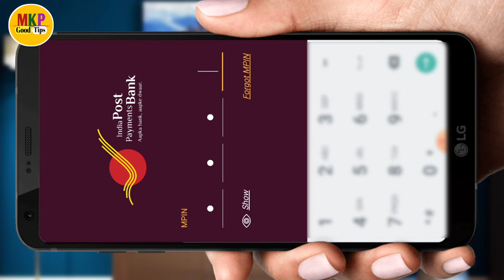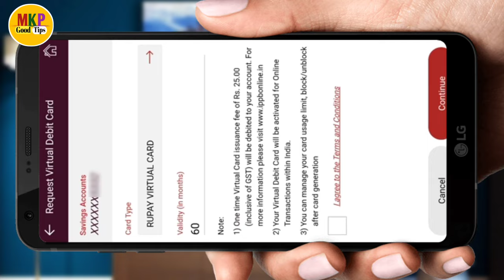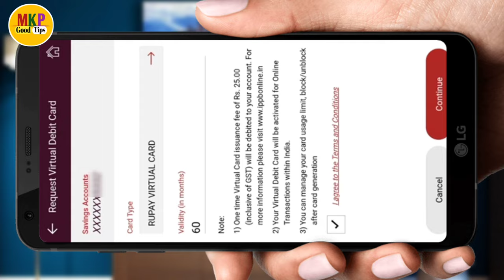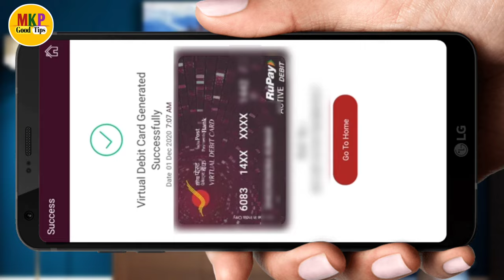ippb virtual debit card launch december ! how to apply india post payment bank ka virtual debit card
Hello dosto ajj ki es video pe mai aplogo  ko bataunga ki ippb virtual debit card launch december ! how to use india post payment bank ka virtual debit card👍👍ippb virtual debit card launch december ! how to use india post payment bank ka virtual debit card

 Yono sbi app ka password nikale